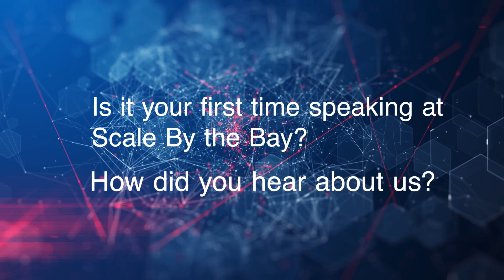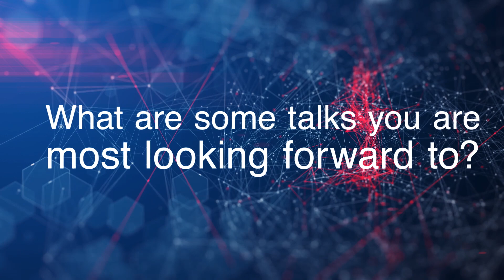Scale By The Bay 2019: Yifan Xing Interview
Yifan Xing
Software Developer
Yifan is a software engineer, ScalaBridge organizer, and open-source contributor. Her work involves many distributed systems related topics, including network protocols, consensus, network security, etc. Yifan contributed to the message queue systems and asynchronous APIs for a Scala open source project Shared Health Research Information Network (SHRINE) at Harvard Medical School.